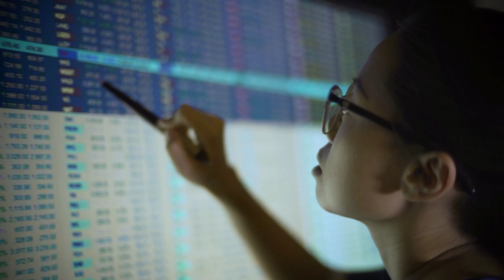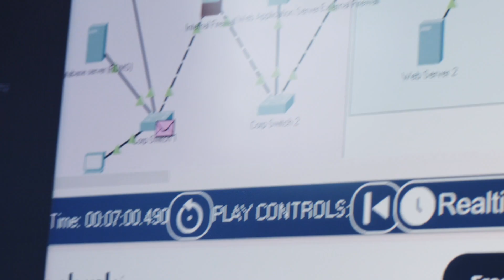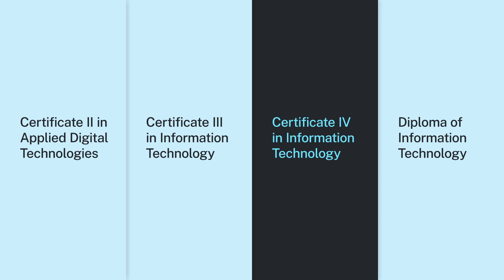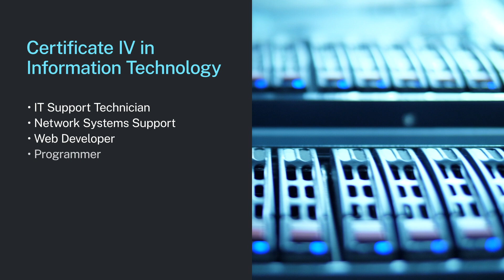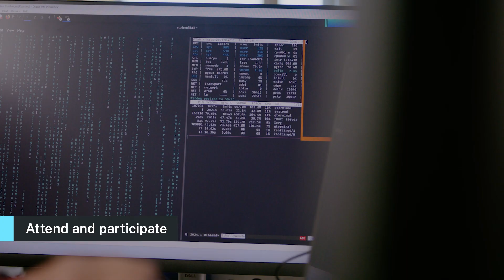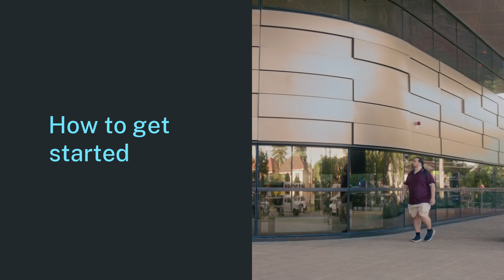TAFE NSW Information Technology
00:00 – Why choose a career in the IT industry?
00:57 – Select the right course for your experience
04:12 – Tips for success
05:22 – How to get started